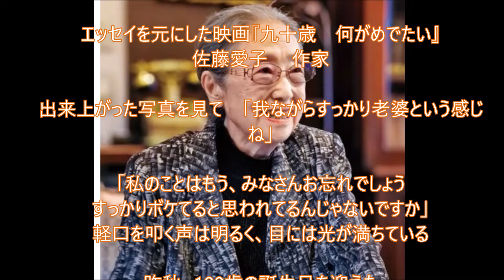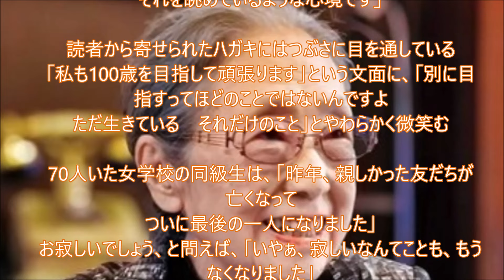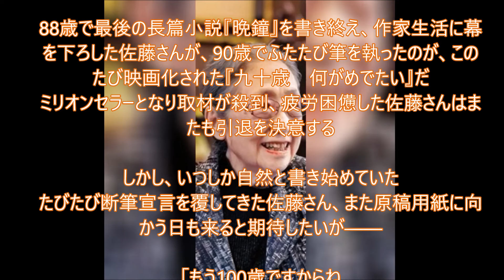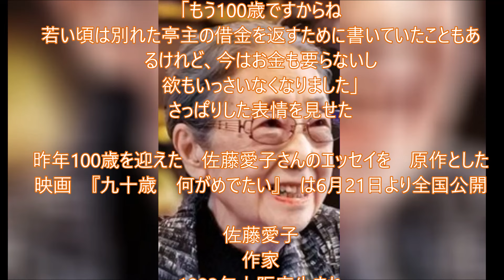「100歳は、ただ生きている。それだけのこと」 佐藤愛子 ・・記憶と記録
100歳は、別に目指すってほどのことではないんですよ。
それだけのこと
エッセイを元にした映画
#『九十歳。何がめでたい』

2021 ｺﾛﾅ禍 は続く…
2022～2024・・ウクライナ戦争
2024 能登半島地震 ～未来を信じて！
2025 ・・本当の災害は2025-07
2026　日本沈没

…記憶と記録

311以降変わらないようで毎日変化するふるさと福島地元を記憶・記録する愛犬二匹は老衰死ﾍﾟｯﾄﾛｽは続くGGのライフワークのようにその時までの暇つぶしのように．．．
2021世はコロナウイルスの猛威が続く…2023各地で戦争が
20241/1　またも大震災　能登半島地震　祈る
2025-07　本当の災害は起きるのか